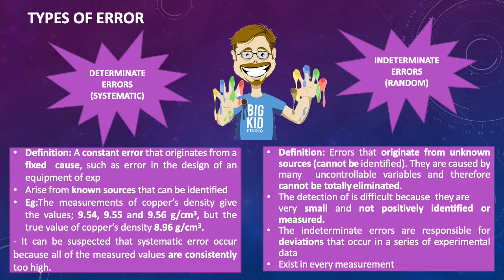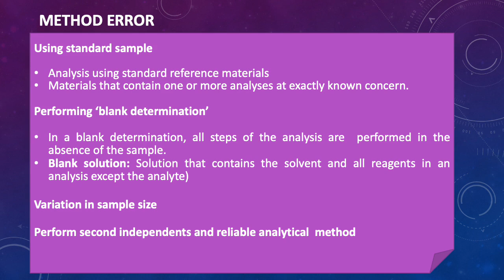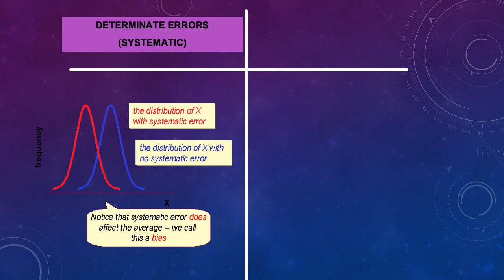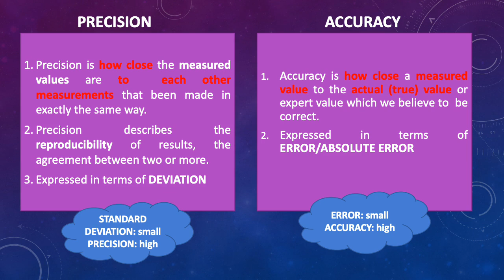CHAPTER 2 PART B CHM 256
FOR DIPLOMA OF SCIENCE (AS120)
FACULTY OF APPLIED SCIENCE (FSG), UiTM PERAK CAMPUS TAPAH

CODE: CHM 256
SUBJECT: BASIC ANALYTICAL CHEMISTRY
CHAPTER 2: EVALUATION OF EXPERIMENTAL DATA

Credit to: Nazwa Binti Jon